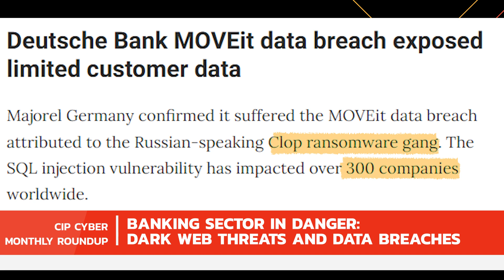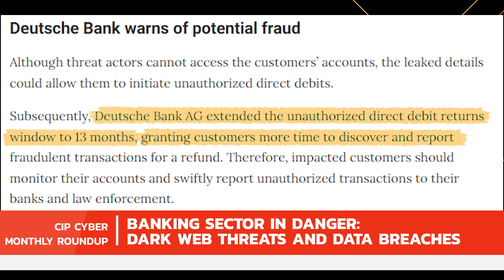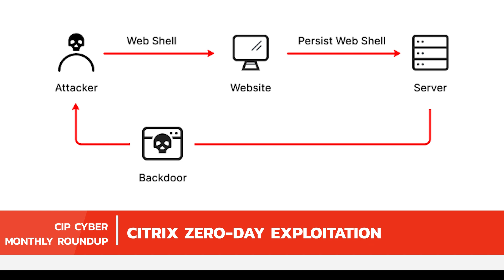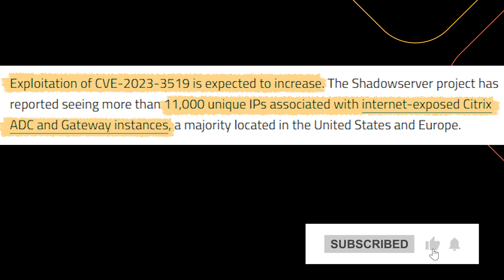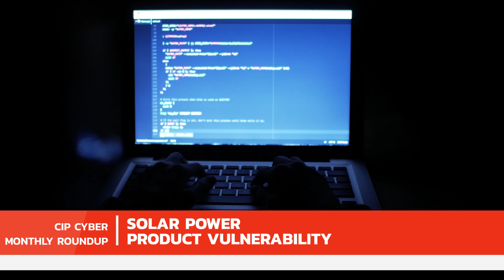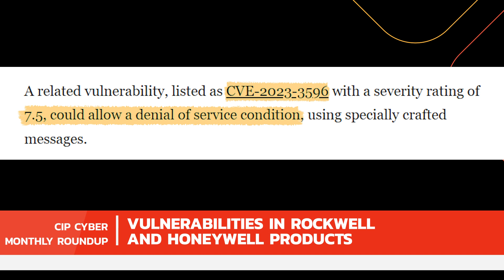Critical Infrastructure Cybersecurity Updates – July 2023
On the July 2023 edition of CIP Cyber Monthly Roundup, we dive into significant global cyberattacks that have taken place.

Explore the Citrix zero-day vulnerability that was exploited against a critical infrastructure organization. Learn about the ransomware attack on Japan's largest port, the Port of Nagoya, and its impact on the maritime industry. Keep up with the critical vulnerabilities in Honeywell and Rockwell Automation products and their potential risks to the industrial sector. And more.

» The CIP Cyber Monthly Roundup is your monthly digest, offering detailed analysis of the latest cyberattacks, vulnerabilities, and significant updates impacting critical infrastructure across the globe.

Chapters
00:00 Introduction
00:27 Banking Sector in Danger: Dark Web Threats and Data Breaches
01:34 Ransomware Attack on Japan's Largest Port
02:24 Citrix Zero-Day Exploitation
03:32 Solar Power Product Vulnerability
04:30 Vulnerabilities in Rockwell and Honeywell Products